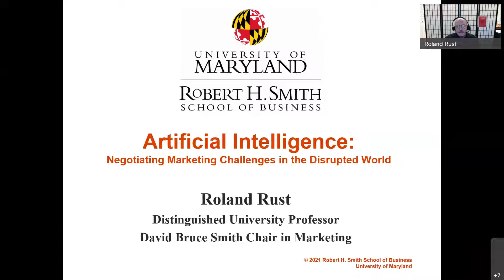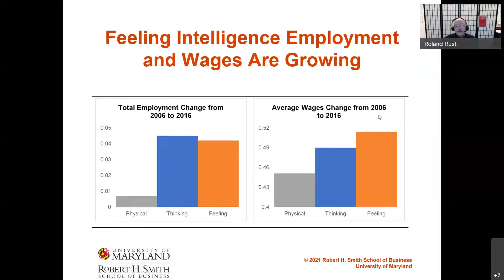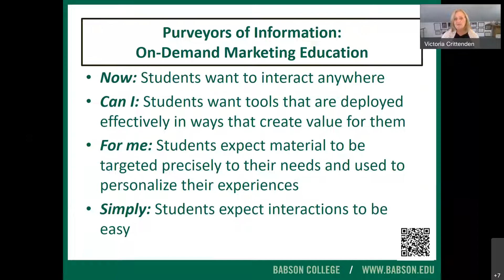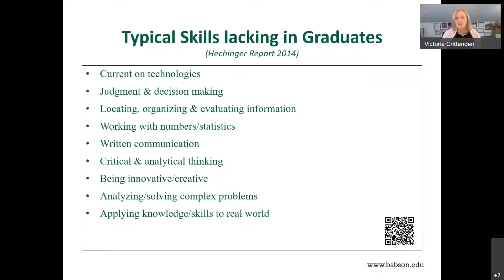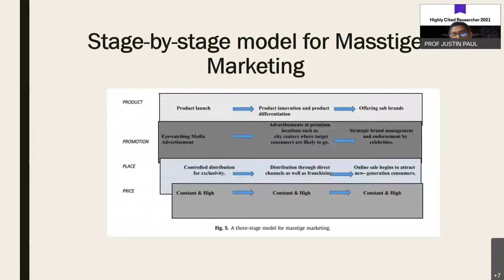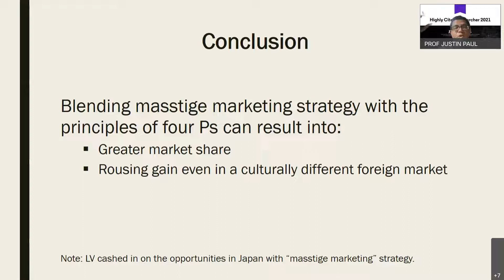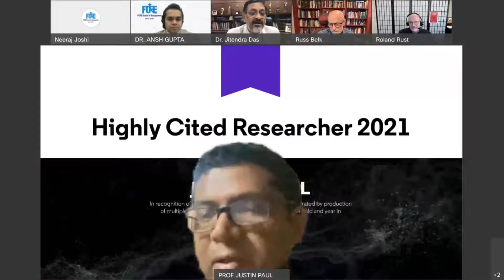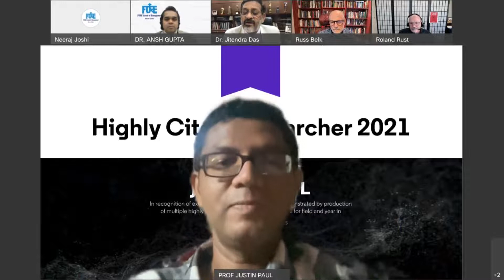Overcoming Challenges in Marketing in a Disrupted Marketplace. Session 1-5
Overcoming Challenges in Marketing in a Disrupted Marketplace.